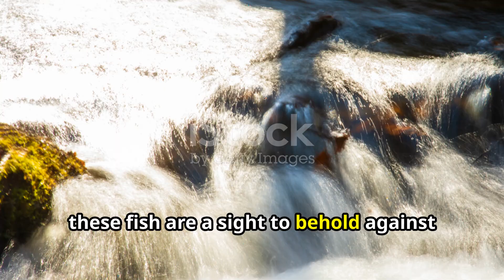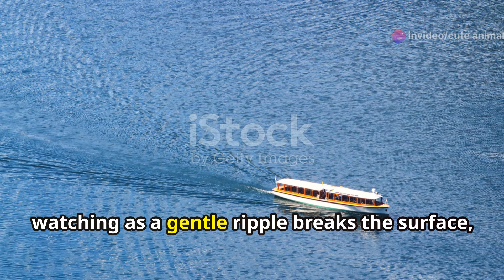The Wonders of German Freshwater Fish: Exploring Rivers, Lakes, and Streams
Dive into the crystal-clear waters of Germany's rivers, lakes, and streams to discover a vibrant array of freshwater fish species. From the swift currents of the Rhine to the tranquil depths of Lake Constance, these waters are home to an incredible diversity of aquatic life. Anglers and nature enthusiasts alike will delight in spotting the elusive European eel, the strikingly colorful perch, and the majestic northern pike. Germany's commitment to conservation ensures that these habitats remain pristine, offering a sanctuary for species such as the brown trout and the critically endangered Danube salmon. Whether you're casting a line or simply exploring the underwater world, Germany's freshwater ecosystems offer a glimpse into a rich and varied aquatic tapestry, teeming with life and natural beauty.